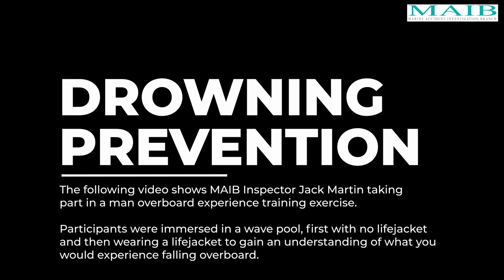MAIB Drowning Prevention Exercise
The video shows Marine Accident Investigation Branch Inspector Jack Martin taking part in a man overboard experience training exercise. Participants were immersed in a wave pool to gain an understanding of what fishermen falling overboard would experience. First Jack enters the water with no lifejacket, the video shows him struggling to stay afloat and he quickly becomes exhausted and requires assistance from the lifeguard. The video then shows Jack entering the water wearing a lifejacket, which quickly inflates. Jack looks more relaxed and finds it much easier to swim. Despite the waves he manages to swim across the pool and safely exits the water unaided.

With thanks to RNLI, Seafish and Trinity House.